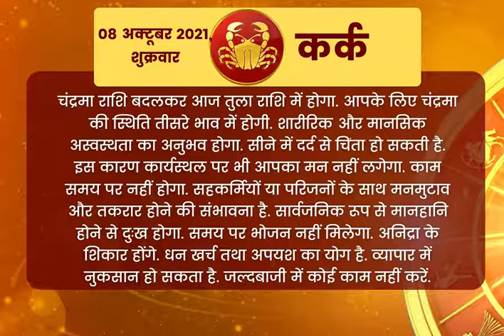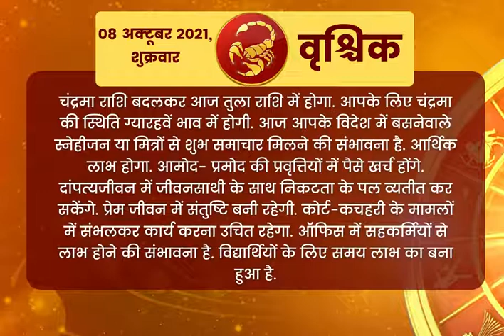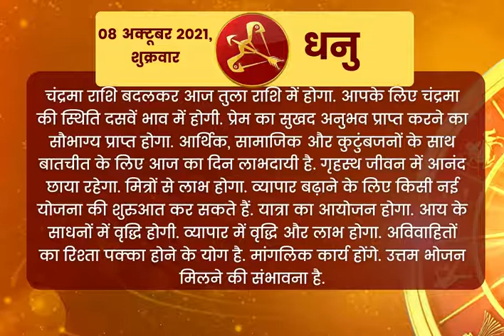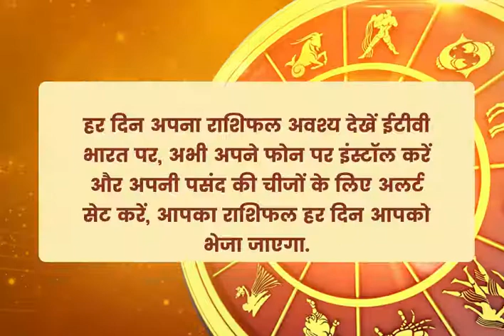Aaj Ka Rashifal 8 October 2021 Friday | Today’s Horoscope, Daily Astrology, Daily Horoscope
Today Horoscope, Daily Astrology, Zodiac Sign for  Wednesday, 8 October , 2021

ETV Bharat Uttar Pradesh is an exclusive news channel on YouTube which streams news related to Bihar. Get latest news, breaking news, video, audio and feature stories in ETV Bharat Uttar Pradesh.